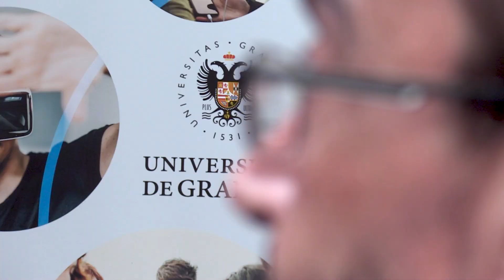La Cátedra Telefónica de la UGR analiza la inteligencia artificial en el ámbito de la salud